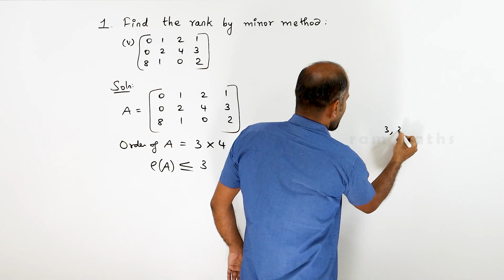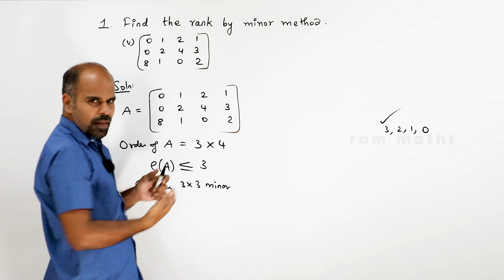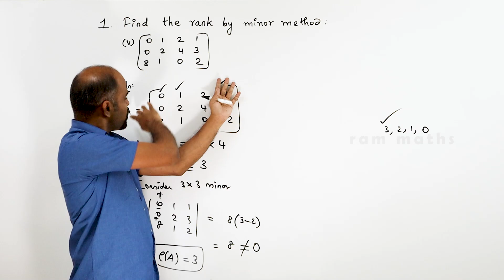Class 12 | Ex - 1.2 | Q.No. 1(v) | Applications of Matrices & Determinants | State Board | ram maths